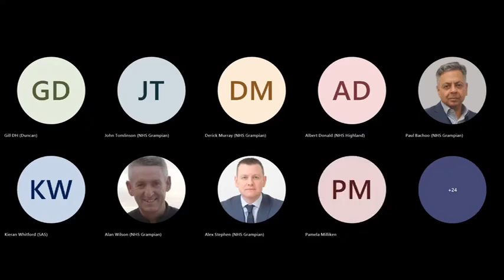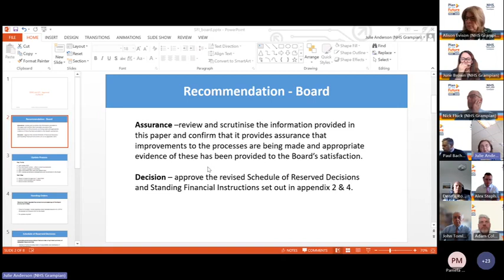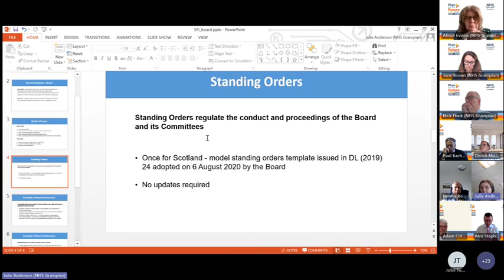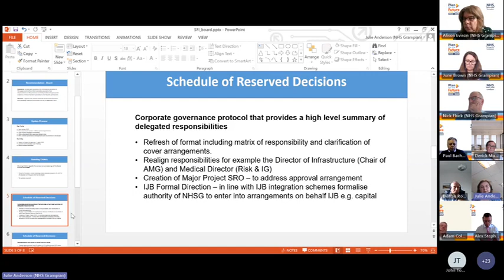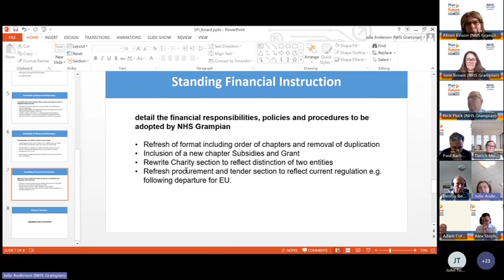A meeting of Grampian NHS Board was held on Thursday 11th April 2024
This is a video recording of the meeting of the Grampian NHS Board that was held on Thursday 11th April 2024.